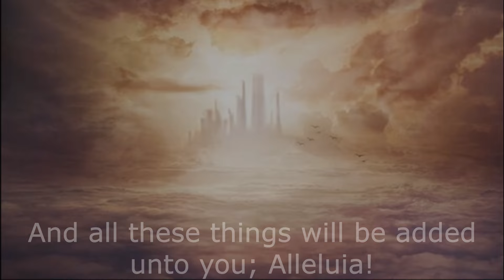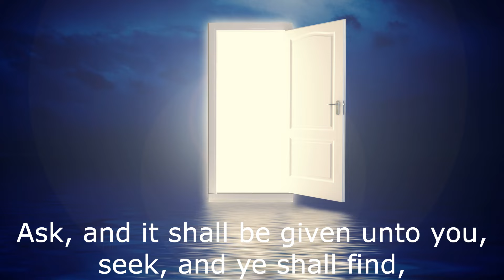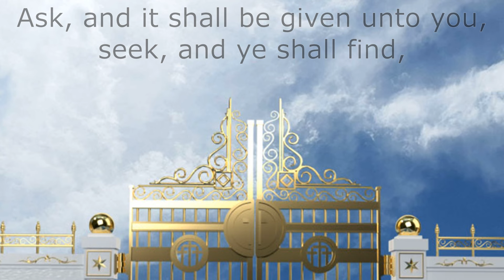Seek Ye First (The Kingdom of God) | Catholic & Christian Hymn | Choir w/ Lyrics | Sunday 7pm Choir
"Seek Ye First the Kingdom of God" is a hymn written by Karen Lafferty that calls us to seek the kingdom of God and His righteousness. Inspired by scripture, the lyrics of the song draw from Matthew 6:33, "But seek first the kingdom [of God] and his righteousness, and all these things will be given you besides."

Recorded live by the Sunday 7pm Choir at St. Francis De Sales Church in Ajax, Ontario Canada. Thanks for listening and God bless!

Song Title: Seek Ye First
Artist(s): Words and Music by Karen Lafferty, Arranged by Douglas E. Wagner

Lyrics:

And His righteousness;
And all these things shall be added unto you.
Alleluia!

Ask, and it shall be given unto you;
Seek, and you shall find.
Knock, and it shall be opened unto you.
Alleluia!